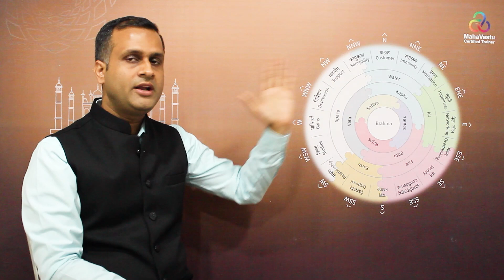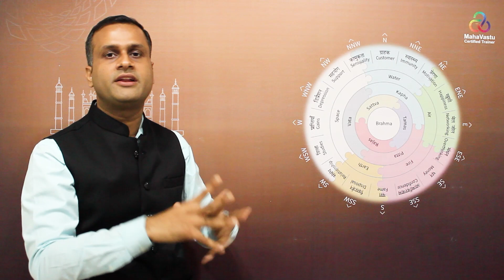Getting Desired Job After Relocating Washing Machine | MahaVastu | Acharya Pushpit Parasar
प्रत्येक व्यक्ति के जीवन में उन्नति उसका परम सिद्ध अधिकार है और उसको पाने के लिए वह भरपूर
प्रयास भी करता है परन्तु फिर भी मनचाहे परिणाम नहीं मिल पाते है, ऐसा क्यों होता है? ऐसे ही प्रश्नों को
ध्यान में रखकर मैंने इस वीडियो में अपनी सफल केस स्टडीज के माध्यम से उन प्रश्नों के उत्तर दिए है
और इसके साथ साथ कौन सी दिशा नौकरी वाले व्यक्तियों के लिए महत्वपूर्ण होती है उसकी भी चर्चा की है।